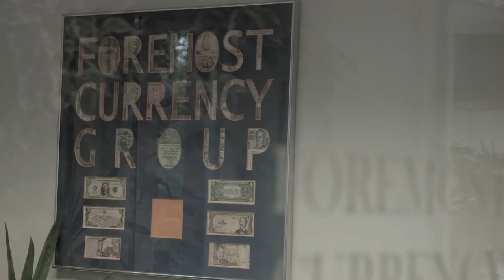Foremost Currency Group - Face to Face with your Currency Company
Take a look behind the scenes at Foremost Currency Group, as we interview Managing Director Robin McEwen and Directors Adam Bobroff and David Worthington. They discuss why customers choose Foremost Currency Group rather than a high street bank and how a personal service can help customers feel comfortable and informed when dealing with large sums of money.
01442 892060